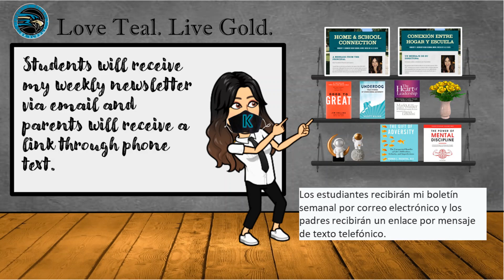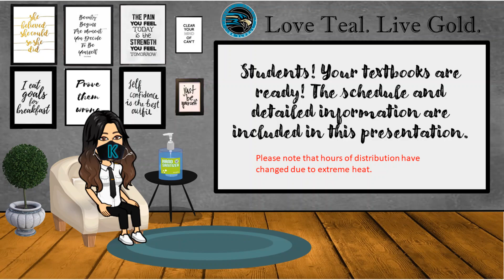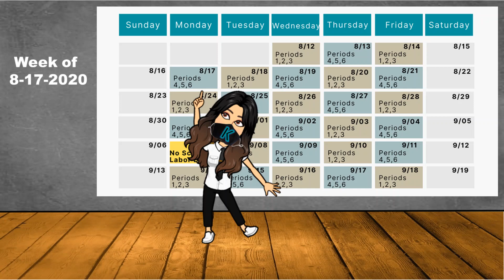RFKHS Mrs. Rodriguez Week 2 Information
Principal Rodriguez Week 2